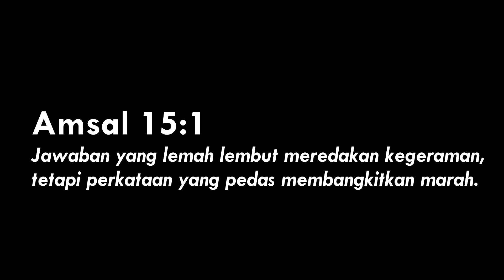JAWABAN - Mezbah Terang #237